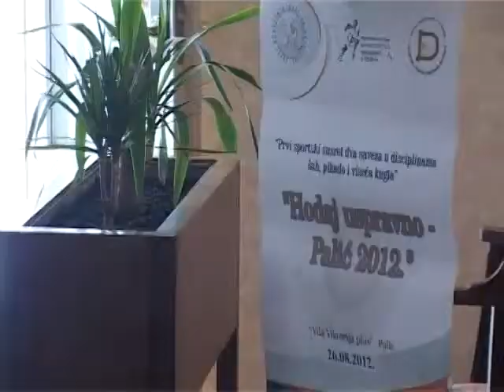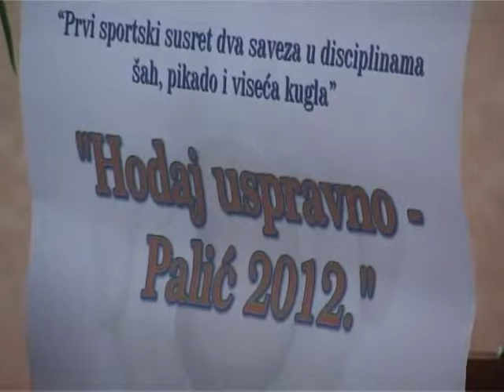"Hodaj uspravno"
Na Paliću je juče održano prvo sportsko nadmetanje Saveza bubrežnih invalida Vojvodine i Saveza društva za borbu protiv šećerne bolesti pod nazivom „Hodaj uspravno-Palić 2012." U okviru programa, koji je pre svega imao edukativni karakter, organizovano je takmičenje u tri discipline kao što je šah, pikado i viseća kugla, kao i okrugli sto na temu „Rehabilitacija invalidnih lica". Projekat je odobren od strane Ministarstva omladine i sporta.

Projekat „Hodaj uspravno-Palić 2012." predstavlja prvi susret u istoriji dva saveza na teritoriji Vojvodine. Polazna osnova projekta bila je činjenica da od 30 do 50 odsto šećernih bolesnika završi na hemodijalizi. Cilj projekta je jačanje svesti građana o neophodnosti bavljenja sportom, kako u fazi prevencije nastanka, lečenja i kontrole bolesti, tako i radi  poboljšanja kvaliteta života bolesnika koji se nalaze na programu hemodijalize.

Poslednjih godina broj pacijenata na hemodijalizi je gotovo udvostručen. U Vojvodini  je na programu  1020 lica. Od tog broja  u Subotici na hemodijalizi je 78 lica, dok je na kućnoj dijalizi 12 pacijenata. Dijalizni centar u Opštoj bolnici Subotica radi sa punim kapacitetom, a početkom sledeće godine planira se otvaranje dijaliznog centra u Bačkoj Topoli, koji će rasteretiti centar u Subotici. Međutim, prema rečima dr Atile Čengerija, člana GV zaduženog za zdravstvo, socijalnu zaštitu i zaštitu životne sredine, jedini lek je prevencija i rano otkrivanje dijabetesa, kako bi se sprečile posledice do kojih dijabetes može dovesti.

U okviru programa bilo je organizovano takmičenje u tri sportske discipline  kao što je šah, pikado i viseća kugla.  Učesnici sportskog susreta, kojih je bilo 120,  imali su priliku i da čuju predavanje dr Vasilija Tomanoskog na temu „ Poremećaj metabolizma kalcijuma i fosfora kostiju kod bubrežnih bolesnika".